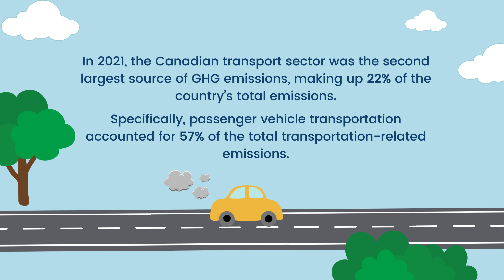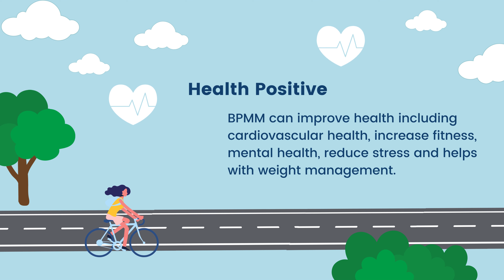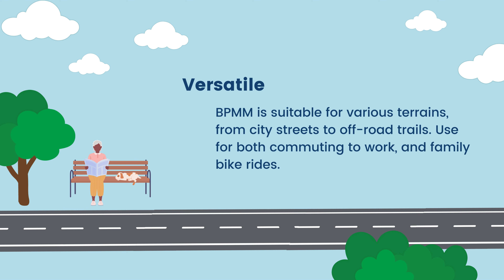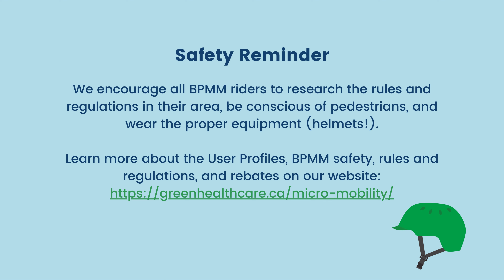Battery-Powered Micro-Mobility: Benefits for Health Care and Beyond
This video is part of a Zero-Emission Vehicle Awareness Initiative conducted by the Canadian Coalition for Green Health Care, with funding from Natural Resources Canada.